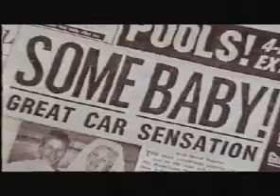Mini Through the '60s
Compilation video of the Mini through the 1960s, featured on the 40th Anniversary CD.